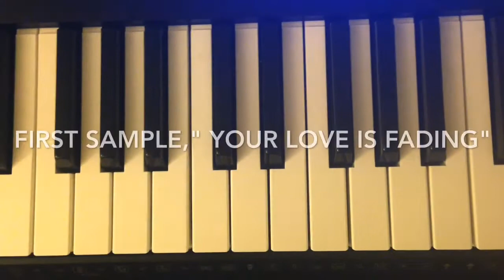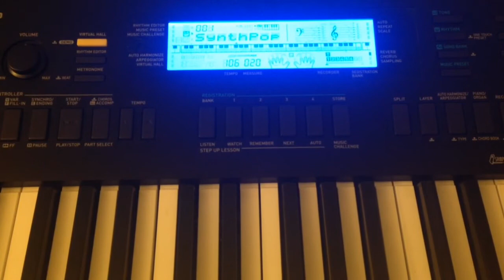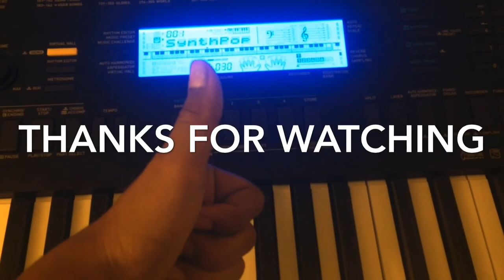Fade | Beat Tutorial | Kanye West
Song | Fade